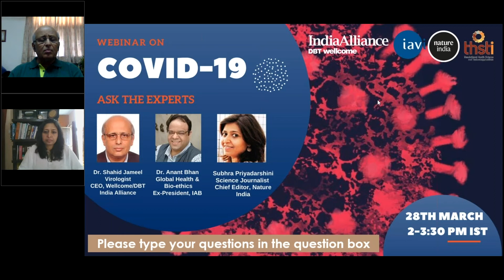W2Q6 Dr Shahid Jameel – India’s population